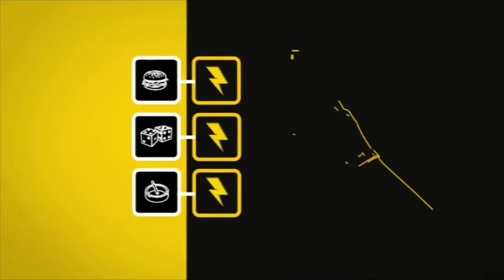5 Cool Gadgets You Can Buy Now On Amazon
5 Cool Gadgets You Can Buy Now On Amazon

Pavlok Wristband – Smart Wearable

Amazon Echo Dot (2nd Generation)

Switchmate Snap-On Instant Smart Light Switch

Ice Orb Levitating/Floating Wireless Portable Bluetooth Speaker

AirSelfie Portable Selfie Drone with HD Camera 2.4G WIFI

5 Cool Gadgets You Can Buy Now On Amazon- Cool Gadgets You need it this 2018.